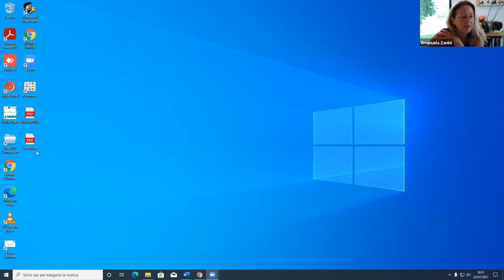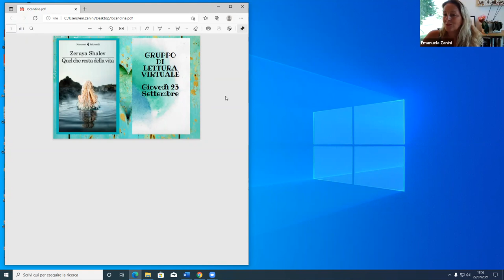Gruppo di Lettura Virtuale - "Casino totale" di Jean-Claude Izzo - 22 luglio 2021